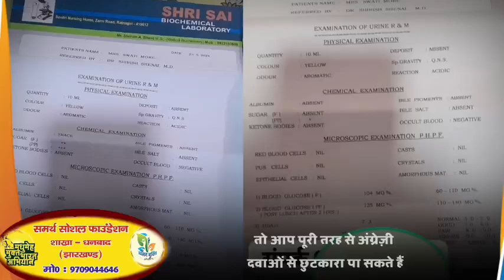जदयू ने दीप नारायण सिंह के नेतृत्व में स्वास्थ्य विभाग का पुतला दहन किया